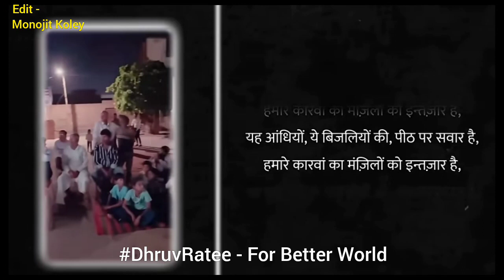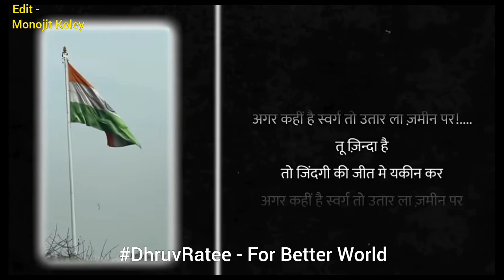Dhruv Rathee Last Reply for The Peoples of India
Dhruv Rathee on a mission for better World
Dhruv Rathee last reply For Great India

Thank you Dhruv Daa , Have a great Time